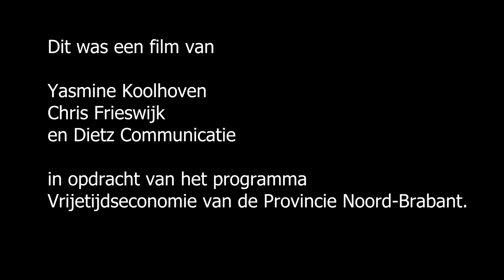Dick Middelweerd van restaurant de Treeswijkhoeve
Dick Middelweerd, Treeswijkhoeve, Waalre

Studenten filmen in Noord-Brabant de goede voorbeelden op gebied van samenwerking en creativiteit in de vrijetijdssector. In deze film Dick Middelweerd van sterren restaurant de Treeswijkhoeve in Waalre.

Restaurant de Treeswijkhoeve weet door samenwerking en innovatie haar gerechten en smaakbeleving telkens verder te verbeteren. Hiervoor werkt het restaurant samen met lokale producenten zoals boeren en een kaasmaker. Samen met een Koreaanse designer wordt de smaakbeleving verbeterd. Onlangs bracht de Treeswijkhoeve ook een gezonde lijn met kant en klaar maaltijden op de markt. Dat innovatie en samenwerking zijn vruchten afwerpt blijkt uit de tweede Michelin ster die het restaurant onlangs heeft mogen ontvangen.

De uitdaging voor de Brabantse vrijetijdseconomie is om de komende jaren meer bezoekers naar Brabant te trekken en hen langer te laten genieten. Dit levert meer uitgaven en meer banen op en verbetert het vestigingsklimaat. Door een betere samenwerking, een betere afstemming en door te werken aan een creatiever en innovatiever aanbod zal de vrijetijdseconomie verder kunnen groeien.